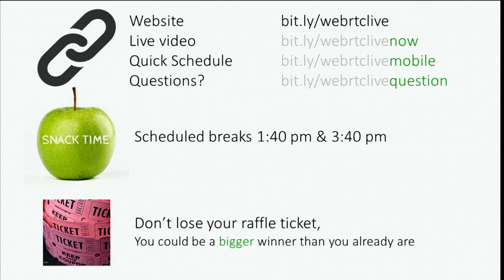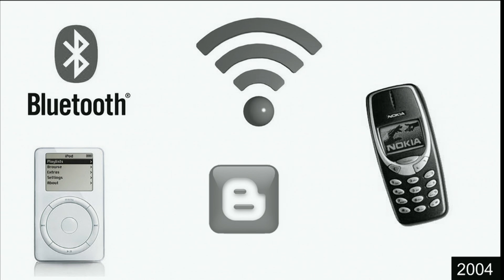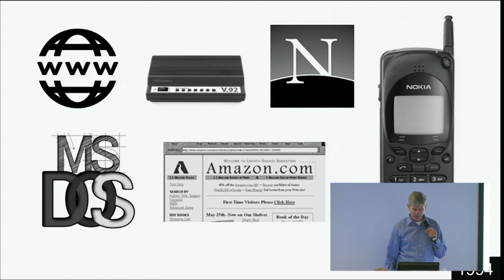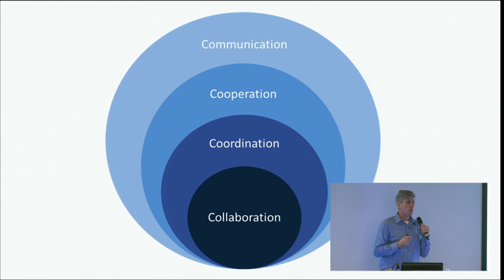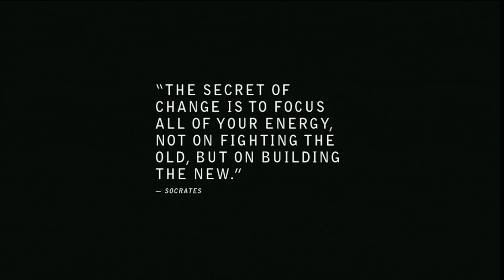A brief history of WebRTC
With the welcome stuff out of the way and before we get into the technical stuff, what are people already doing with WebRTC? There's some neat stuff out there you may not have seen, we'll take you on a quick tour of current WebRTC apps. Communications is going to be different in the future for sure.